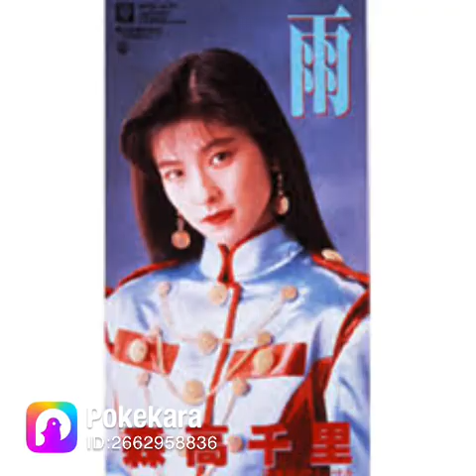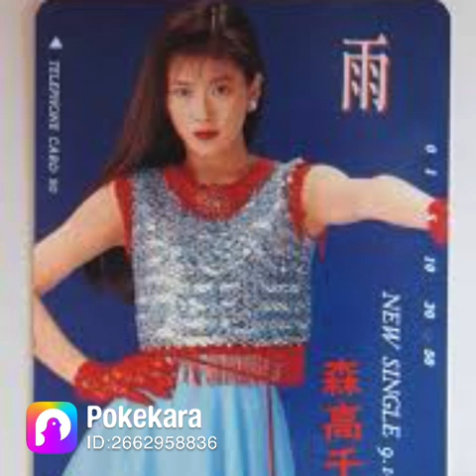✨私がオバさんになっても/リクエスト曲/コラボ✨Ver.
以前にリクエスト曲私がオバさんになっても
を歌わせ頂きました❣️